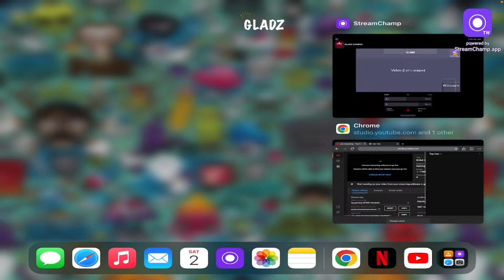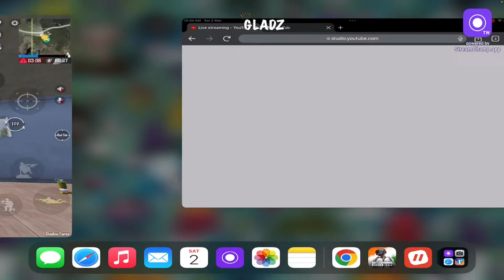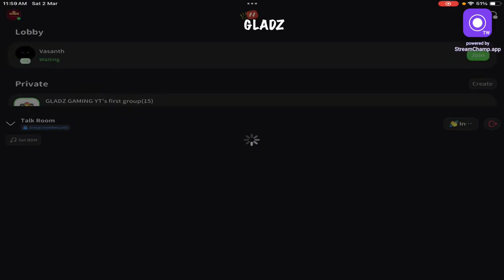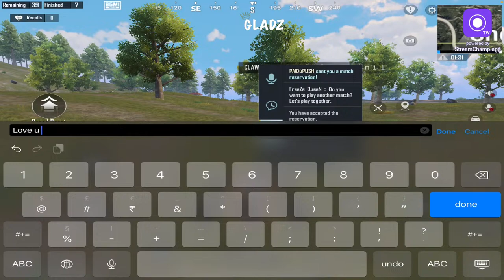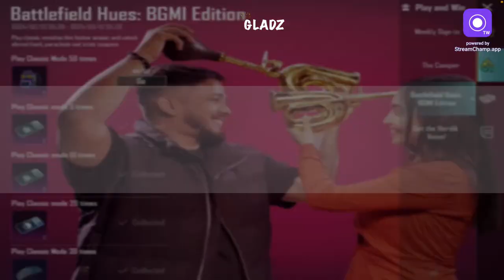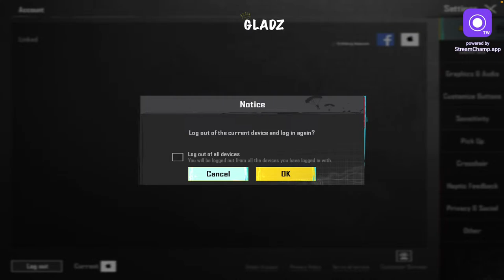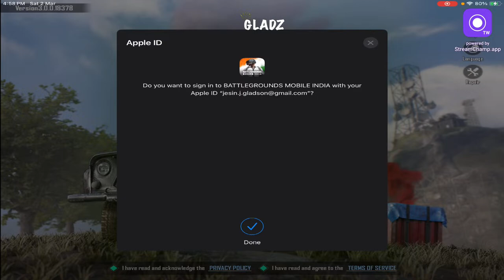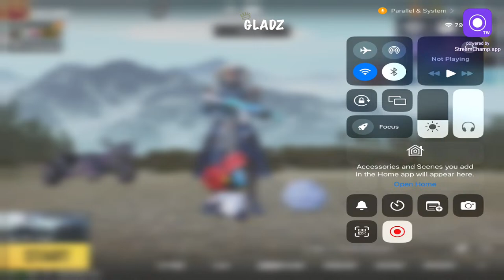BGMI 3.0 LETS GOO LETS GOO💣 NADE KING IS BACK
IAM GLADZ GAMING FROM INDIA TAMIL NADU
🔴G A M I N G I S N O T C R I M E 🔴
G. L. A. D. Z. G. A. M. I. N. G [GLADSON]
Iam playing PUBG form Season 2 (2018)
LIVE~12HRS SOME TIME 4hrs
A C H I E V E M E N T 💥
   *SEASON C2S5~ SoLo CONQUEROR✅
   *SEASON C3S7~SoLo CONQUEROR✅
   *SEASON C3S7~SQuad CONQUEROR✅
   *SEASON C4S10~SOLO TOP -50✅
   *SEASON C4S11~SOLO TOP-20
PERSONAL DETAILS 🛑
⚠️NAME ~GLADSON
⚠️STUDY~ COLLEGE
⚠️DEVICE ~ APPLE IPAD 9th gen and IPHONE 8
🛜WIFI ~ JIO FIBER 40 mbbs speed ✅
💖S U P P O R T G U Y S 💖
❤️🔴L O V E  U G U Y S 🔴❤️